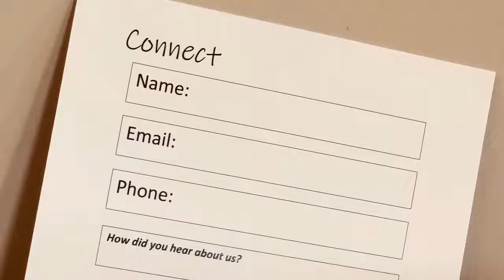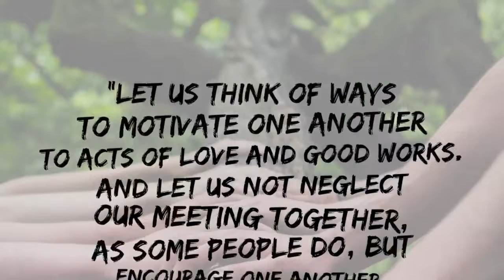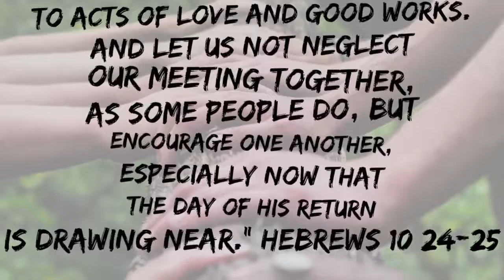EXCITING things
EXCITING things are happening at Colerain Church and we want you to know!